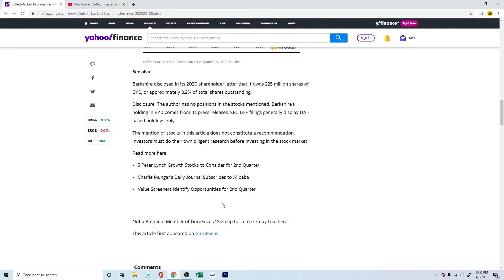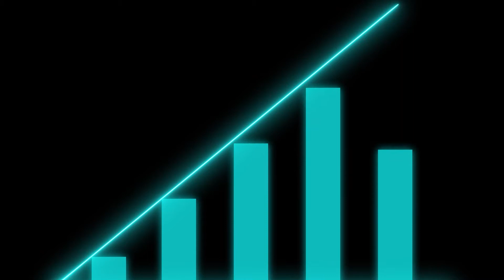BUFFET Backed EV Chinese Stock Update - BYD stock update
BUFFET Backed stock Update - BYD stock update